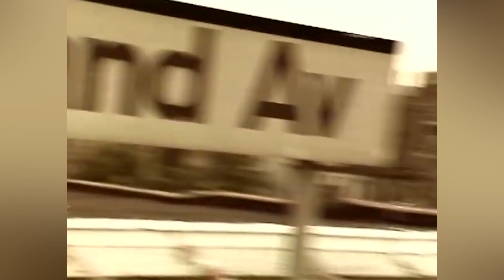Former Rappers Who Aren't As Rich As You Think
For the most part, hip hop stars who have managed to stay famous for decades – like Dr. Dre, Snoop Dogg, and Jay-Z– still have the wealth that came with their early success. Some of these artists are richer than ever. In other cases, however, the opposite is true. Some of the biggest names from 80's and 90's hip hop failed to make their money last now that the glory days are done. And while certain performers have relatively modest wealth compared to what once was, others are making a living with 9-to-5 jobs like many people watching this video today. Here are former rappers who aren't as rich as you think.